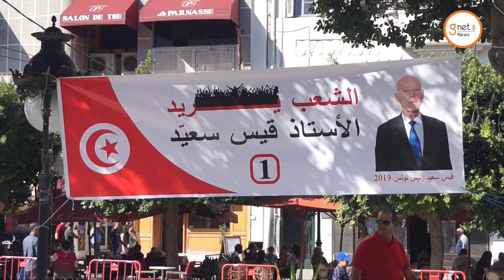Dernières heures de campagne pour les militants de Kaïs Saïed sur l'Avenue Habib Bourguiba (Vidéo)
La fin de campagne de Kaïs Saïed est à l'image de toute sa campagne... sobre et presque inexistante. Pour la clore, ses supporters se sont réunis sur l'avenue Habib Bourguiba à Tunis dès 14h.